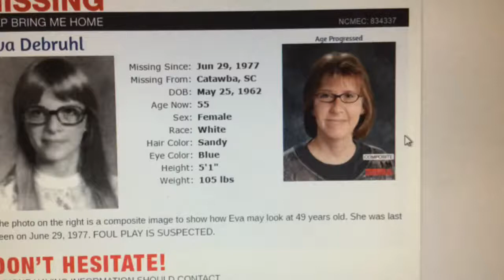Eva Debruhl vanished 40 years ago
Eva DeBruhl, 15, disappeared 40 years ago this week in rural York County southeast of Rock Hill. Her family and police have never found her or what happened.